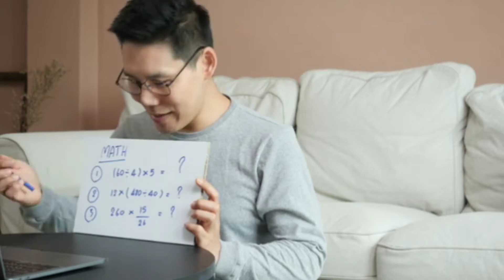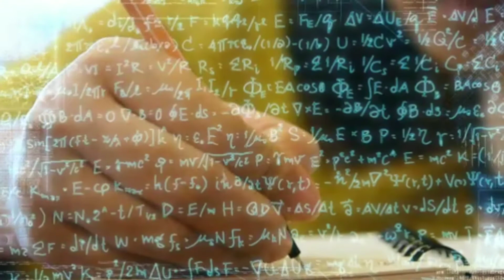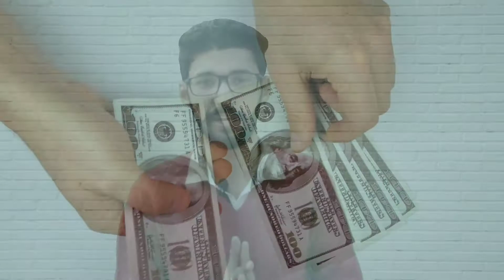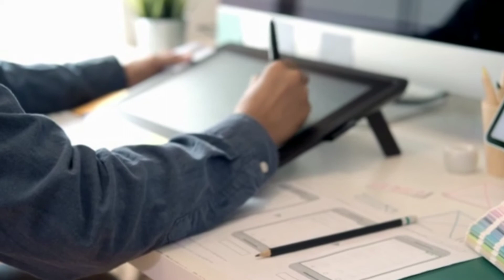बिना पैसे Business कैसे करे | How To Start Business With No Money | Banty Dhiman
Business Idea | bina paise business kaise kare | How To Start Business With No Money | Banty Dhiman

Topic Cover
1 Tution/Coaching
2 Blogging
3 YouTube
4 Graphic Designing
5 Social Sites

Green Screen